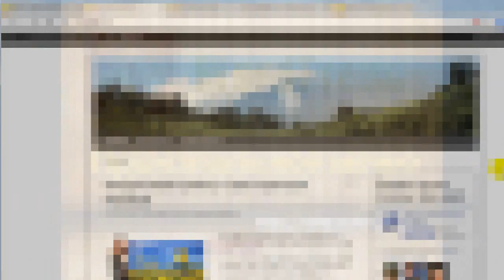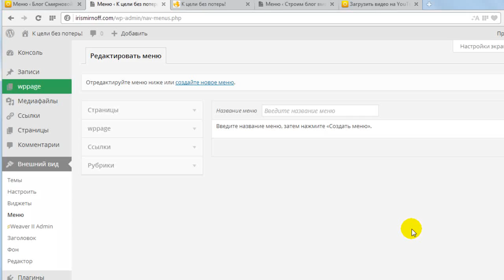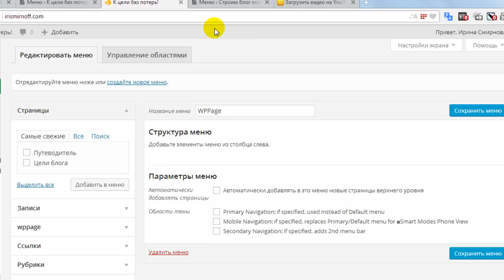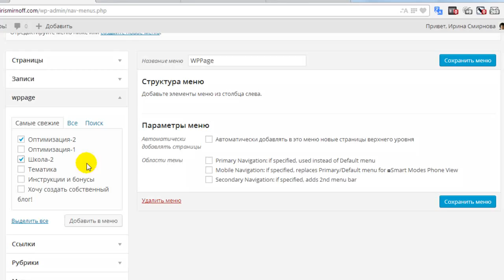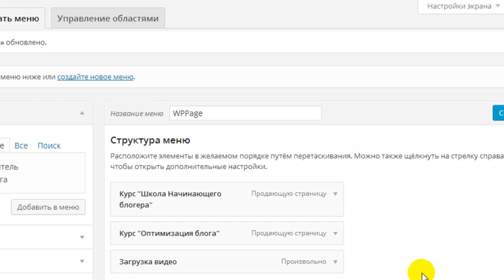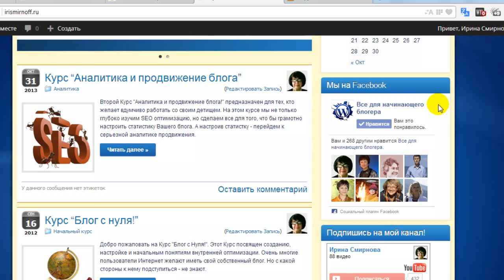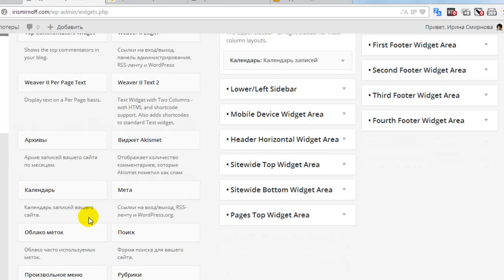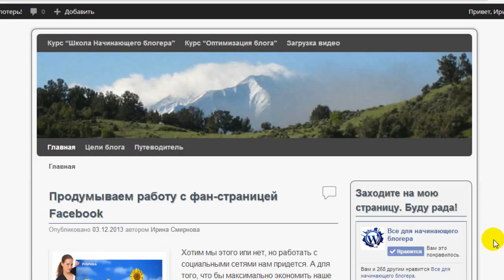Произвольное меню - Админ Панель WordPress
Произвольное меню - Админ Панель WordPress Подробная инструкция по созданию произвольного меню на блоге Все для начинающего блогера